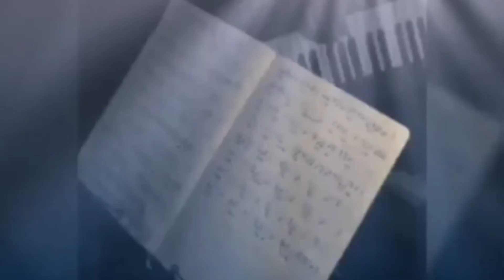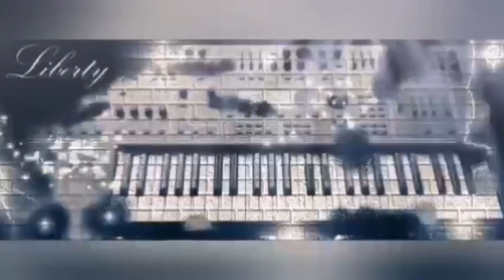This is my way🎵Liberty videoricordo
E con una dedica speciale nel finale.